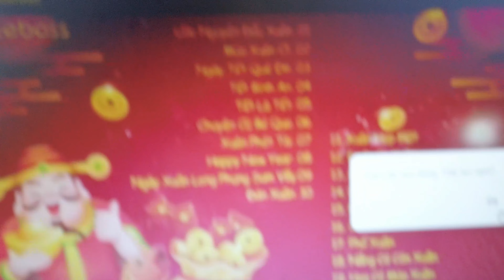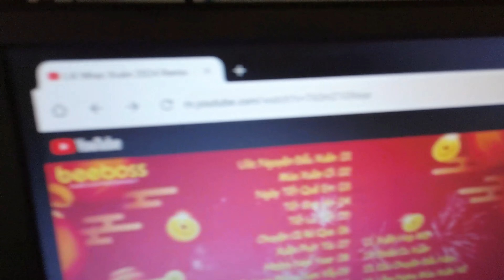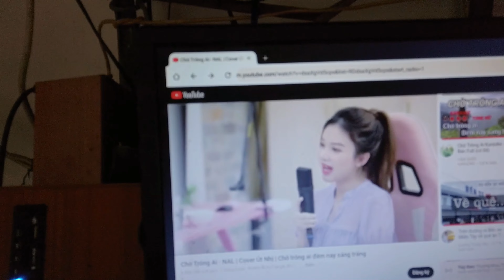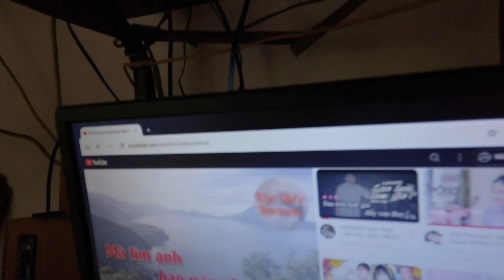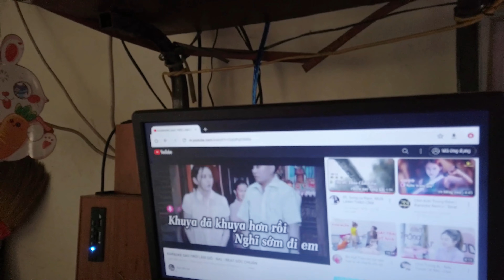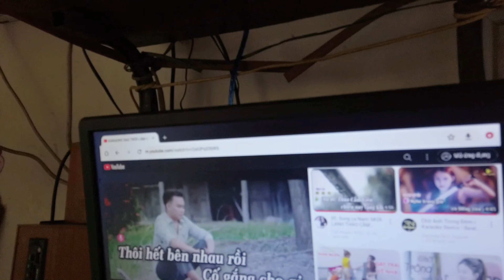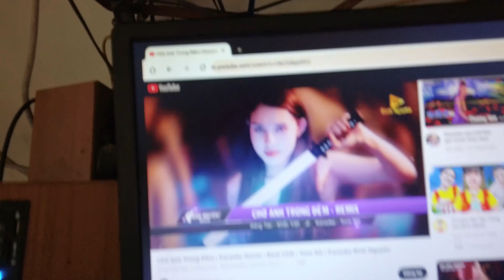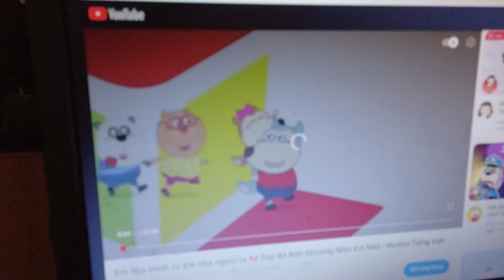Ăn tôm nè - 07/11/2023